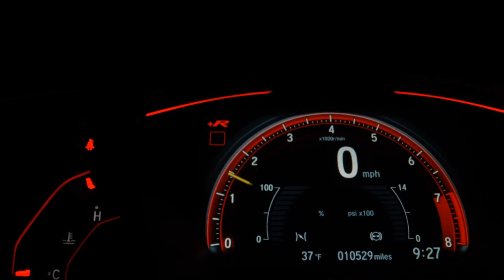FIAT IDEA - 2015 - Santo André/SP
Dados do Veículo
Veículo: FIAT / IDEA 1.8 MPI ADVENTURE 16V
Ano: 2015/2015
Combustível: FLEX
Portas: 4 PORTAS
Câmbio: Manual
Cor: CINZA
KM: 73.000

✅ Air Bag
✅ Alarme
✅ Ar Condicionado
✅ Ar Quente
✅ CD Player
✅ Computador de Bordo
✅ Desembaçador Traseiro
✅ Direção Hidráulica
✅ Freio ABS
✅ Rádio
✅ Rádio e MP3
✅ Retrovisor Fotocrômico
✅ Retrovisores Elétricos
✅ Travas Elétricas
✅ Vidros Elétricos
✅ Volante com Regulagem de Altura
✅ Limpador Traseiro
✅ Trio Elétrico
✅ Farol de Neblina
✅ Entrada USB
✅ Aerofólio
✅ Controle de Som no Volante
✅ Bluetooth
✅ Porta Copos
✅ Rádio USB
✅ Retrovisor Retrátil
✅ Som Original